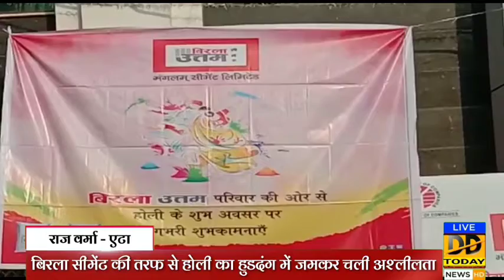बिरला सीमेंट की तरफ से होली का हुडदंग । प्रभा रेस्टोरेंट में जमकर चली अश्लीलता।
DDTN MEDIA PVT.LTD.